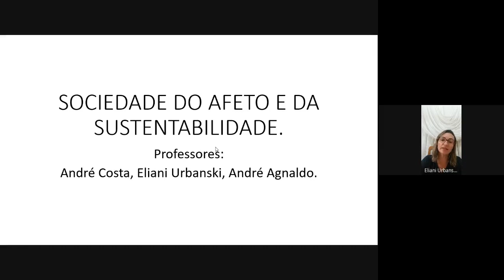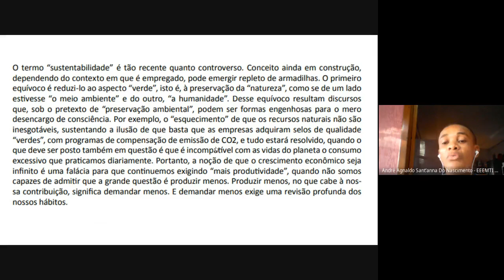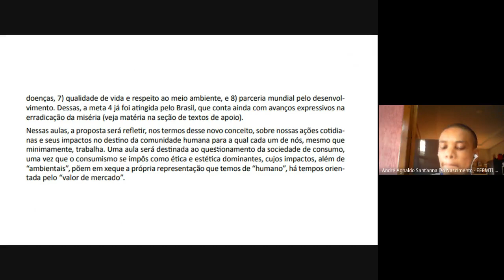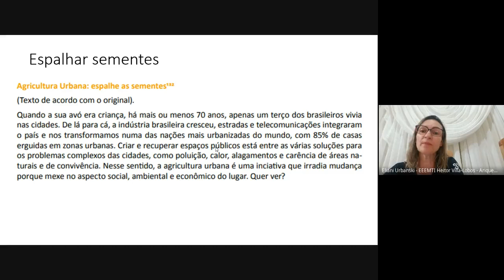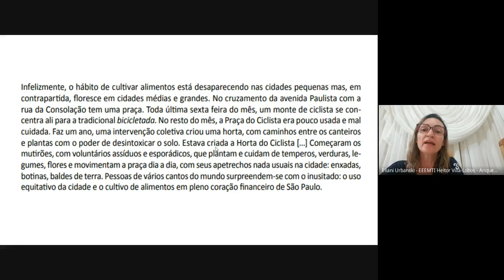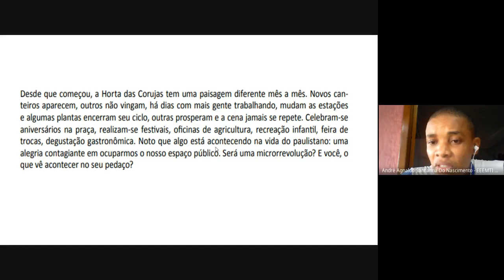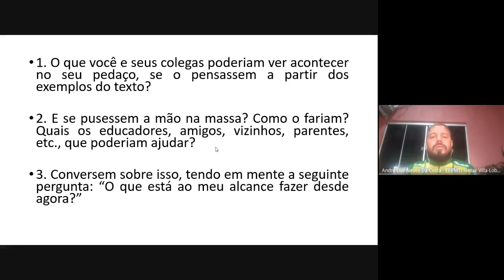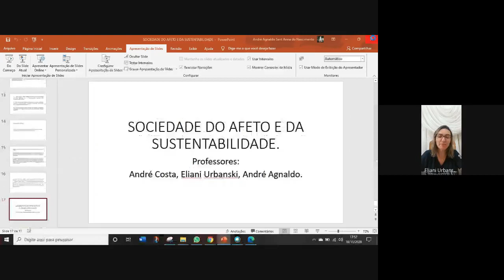SOCIEDADE DO AFETO E DA SUSTENTABILIDADE.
O termo “sustentabilidade” é tão recente quanto controverso. Conceito ainda em construção, dependendo do contexto em que é empregado, pode emergir repleto de armadilhas. O primeiro equívoco é reduzi-lo ao aspecto “verde”, isto é, à preservação da “natureza”, como se de um lado estivesse “o meio ambiente” e do outro, “a humanidade”. Desse equívoco resultam discursos que, sob o pretexto de “preservação ambiental”, podem ser formas engenhosas para o mero desencargo de consciência. Por exemplo, o “esquecimento” de que os recursos naturais não são inesgotáveis, sustentando a ilusão de que basta que as empresas adquiram selos de qualidade “verdes”, com programas de compensação de emissão de CO2, e tudo estará resolvido, quando o que deve ser posto também em questão é que é incompatível com as vidas do planeta o consumo excessivo que praticamos diariamente. Portanto, a noção de que o crescimento econômico seja infinito é uma falácia para que continuemos exigindo “mais  produtividade”, quando não somos capazes de admitir que a grande questão é produzir menos. Produzir menos, no que cabe à nossa contribuição, significa demandar menos. E demandar menos exige uma revisão profunda dos nossos hábitos.